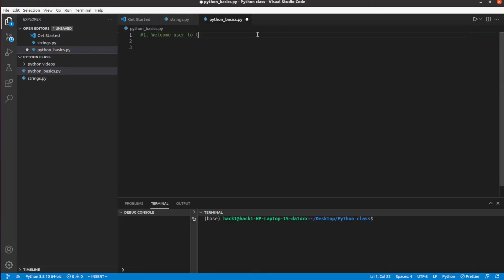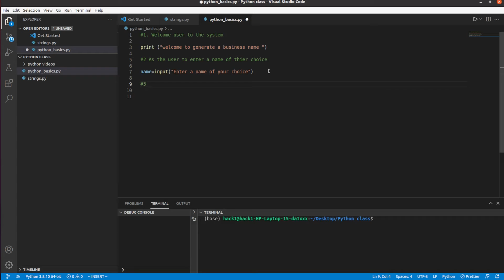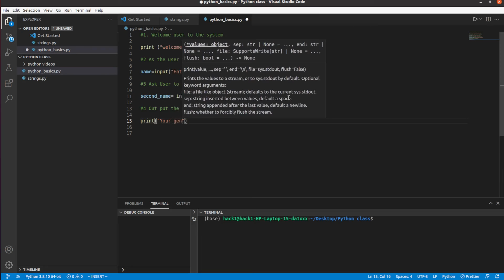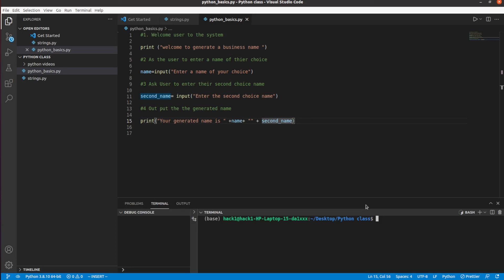Python Basics for Beginners | Python Strings Challenge | Python User Input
Concatenating Strings in Python.

Python user input